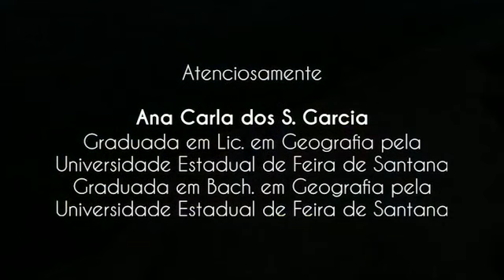Venha conhecer a Serra de São José/ Feira de Santana - BA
Vídeo-propaganda com o intuito de divulgar a Serra de São José, localizada em Feira de Santana - Bahia.

Universidade Estadual de Feira de Santana

Geografia do Turismo

Discentes: Ana Carla dos Santos Garcia; Estefane Santana Oliveira; Jeferson Duarte

Fonte: Vídeo original de Hobby Jhon
Edição Final: Maurício Artes